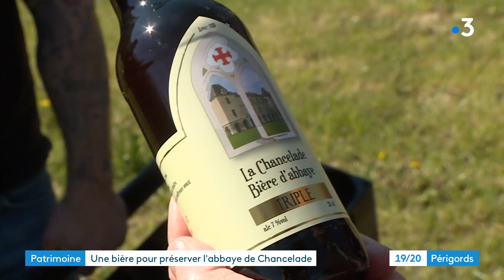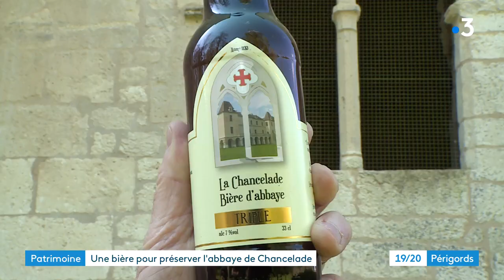Une bière au profit de l'abbaye de Chancelade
L'abbaye de Chancelade est toujours en quête de dons pour préserver son patrimoine. Depuis peu, elle s'est alliée à une brasserie de Neuvic-sur-L'Isle. Ainsi est née La Chancelade, une bière dont une partie des bénéfices financera les travaux à venir.

Reportage de Florian Rouliès et Delphine Roussel. Montage Simon Lamare.